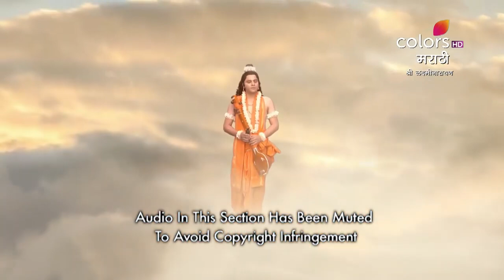Shree Lakshmi Narayan | श्री लक्ष्मी नारायण | Ep. 22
Maharishi Bhrigu and Indra Dev discuss a possible compromise with Baliraja that can lead to Samudra Manthan. Meanwhile, Narad is assigned the task of convincing Baliraja to accept the proposal. Will Baliraja agree to it?

Shree Lakshmi Narayan is a mythological saga of the divine union of Goddess of Wealth, Lakshmi, and the Protector of The Universe, Narayan. Watch this fabled story of love, respect and companionship unfold as Narayan fights against all odds to meet Lakshmi even though they belonged to two different worlds. See how the clever Narayan manages to meet Lakshmi against all odds even though they belong to different worlds.